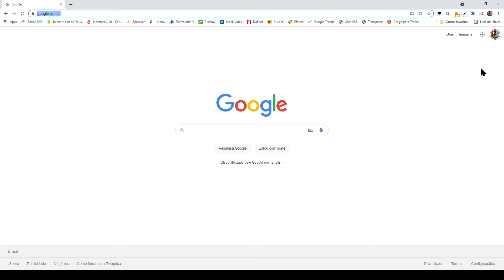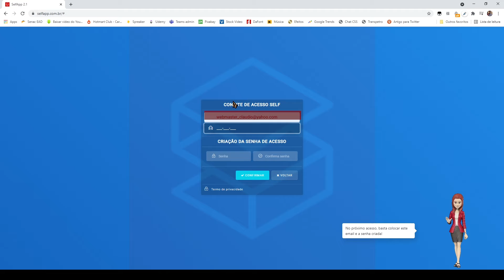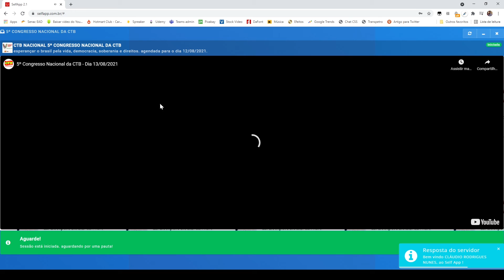Vídeo explicativo não oficial para acessar o selfapp do V congresso da CTB